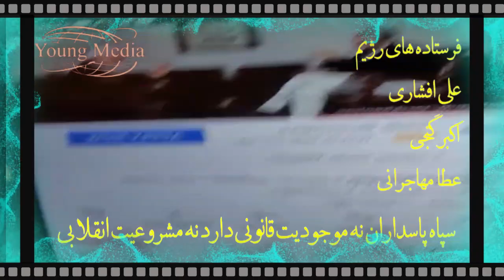سپاه پاسداران نه موجودیت قانونی دارد نه مشروعیت انقلابی